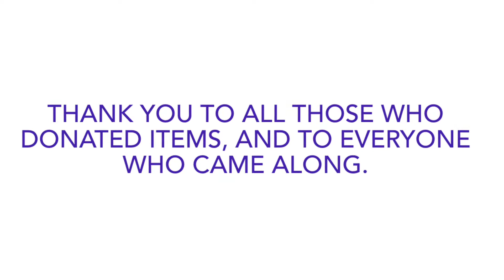Summer Fair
Our summer fair went with a bang last week!

Thank you to everyone who donated, helped and just came along to join in the fun.